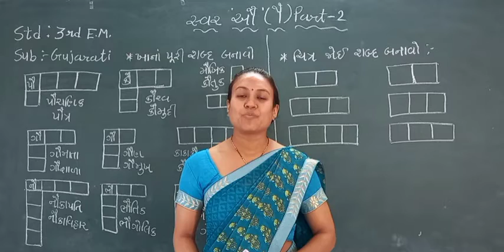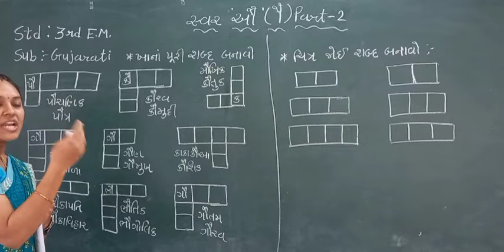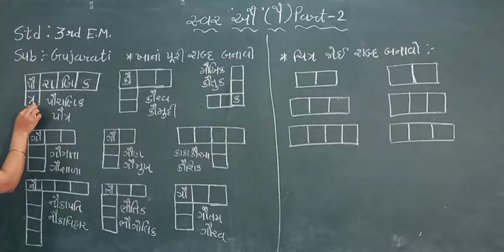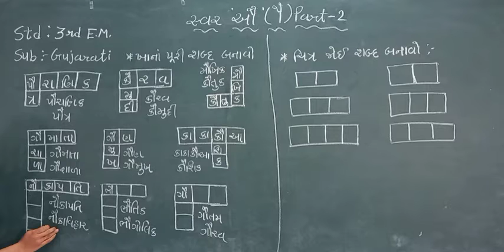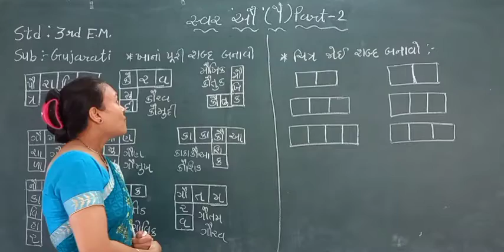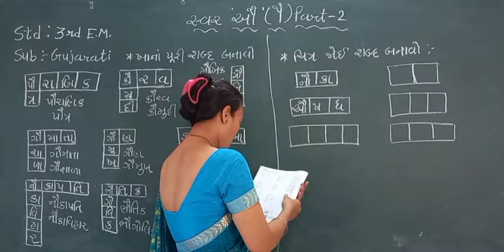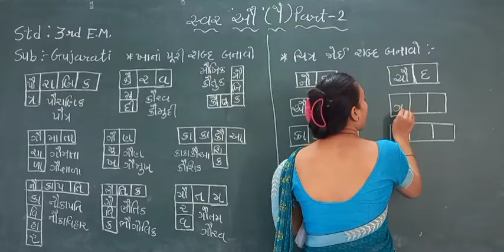Std 3 EM Gujarati (vowel Au) part 2